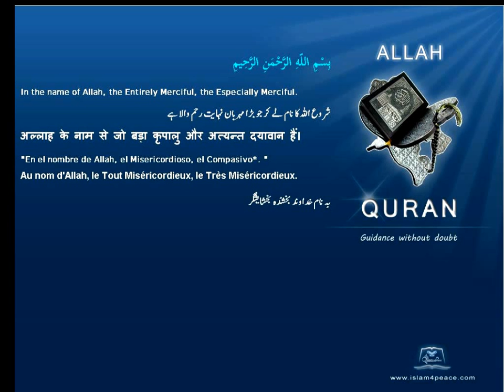Quran Urdu Only 108 الكوثر Al Kawthar AbundanceMeccanIslam4peace com